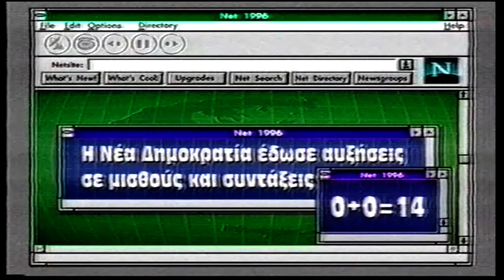1996-09-22 Εθνικές Εκλογές-1996-09-07 Ο Κ.Σημίτης στην Δ.Ε.Θ-Προεκλογ.Ομιλία Σέρρες